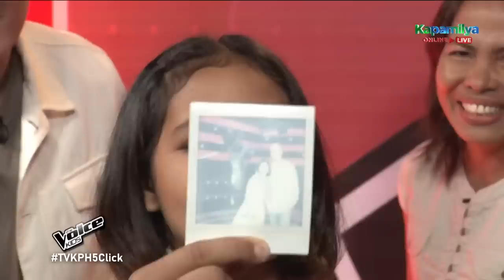Charyl Pardo | Rain | The Voice Kids Philippines 2023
Charyl Pardo’s 'Rain' performance impresses Coach Bamboo.